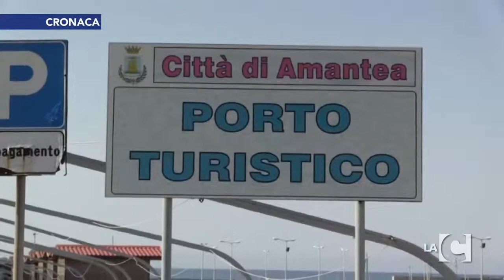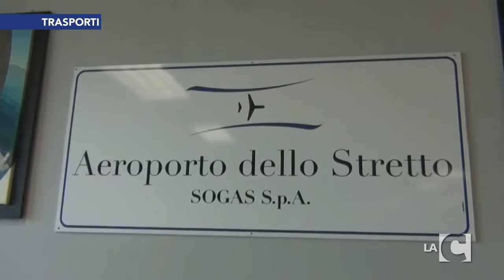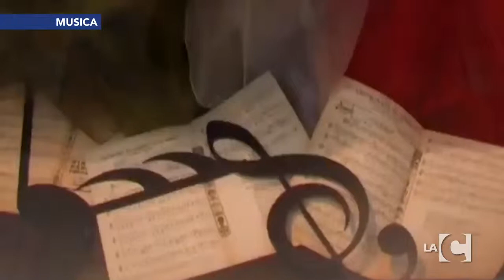LaC news: 14:15 (20-01-2015)